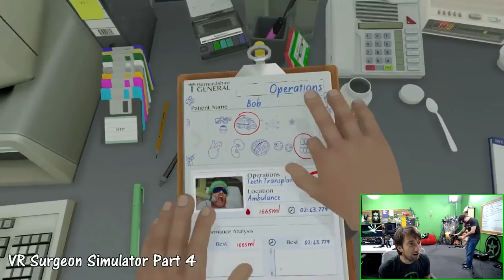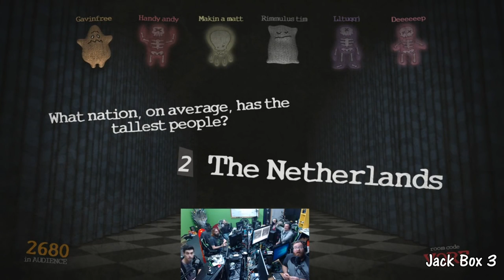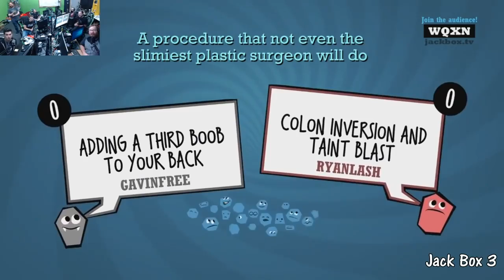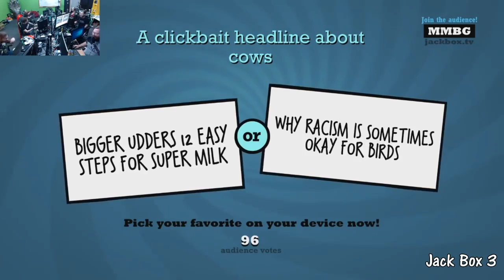Let's Scream Jan 2017